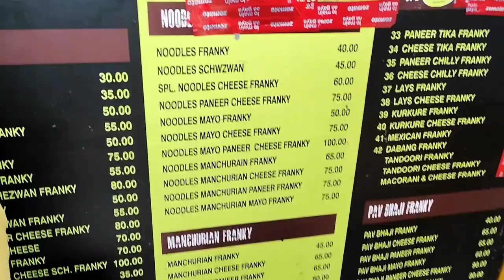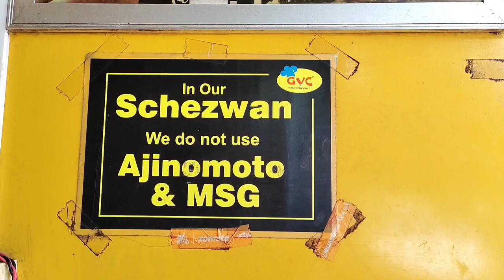Bhavans College ki khau Galli Andheri West | street food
andheri west ,
street food ,
street food mumbai veg ,
street food mumbai shorts ,
frankie recipe ,
frankie ,
french fries recipe ,
french fries ,
andheri west mumbai ,
andheri west street food ,
andheri west station street food ,
bhavans college andheri ,
bhavans college ,
bhavans college andheri campus ,
bhavans college andheri west ,
bhavans college andheri tour ,
khau galli mumbai ,
khau galli ,
khau galli andheri ,